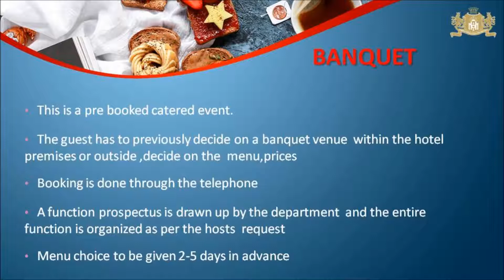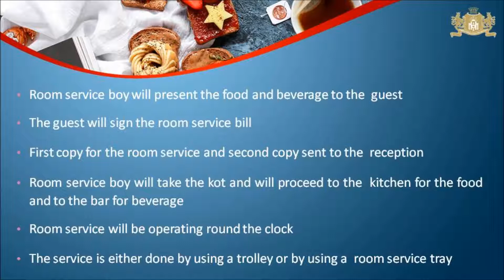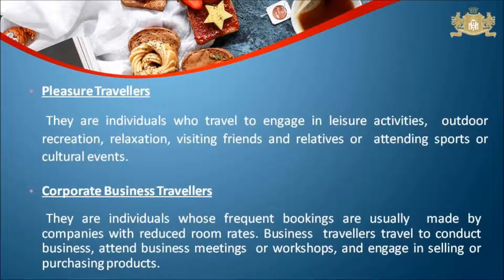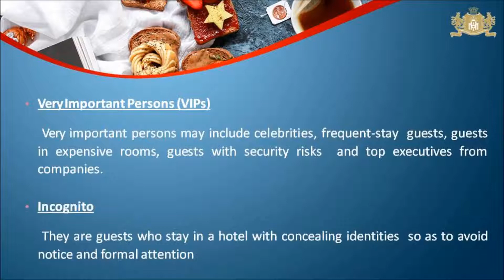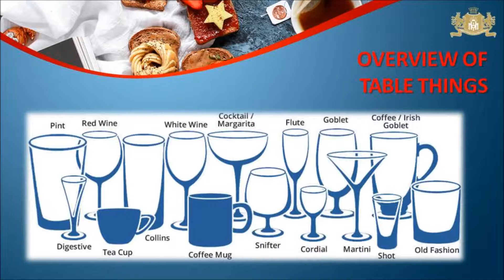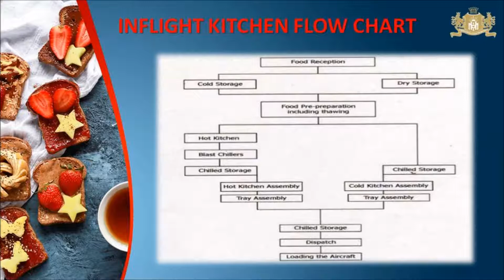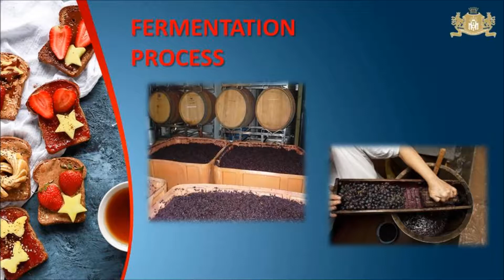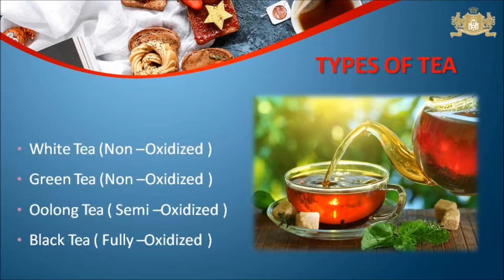Malwa Institute of Hotel ManagementIndore#2020#e-learning module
F & B Service Introduction